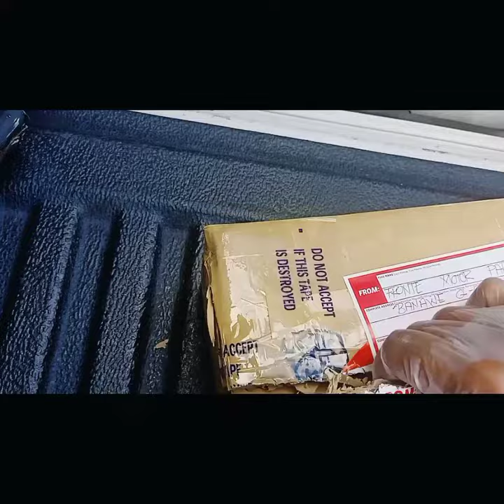Suspension Parts; In a car guy eyes like having chocolate candies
Kia Sportage Bushings, Ball joints and Stabilizer Links